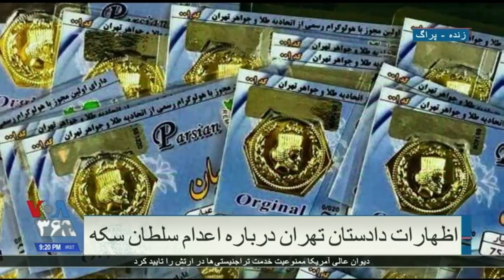دادستان تهران: «سلطان سکه» در زمان دستگیری سکه‌ای نداشت